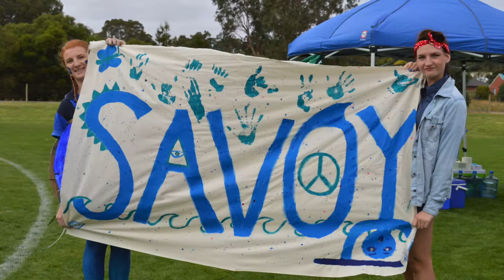St Francis de Sales College Sports Day 2015!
St Francis Sports day 2015!
A collection of photos and videos highlighting our seniors last year!
~Featuring all of our finest Year 12's~
'Midnight Life' by White Panda (Kanye West & M83 Remix)